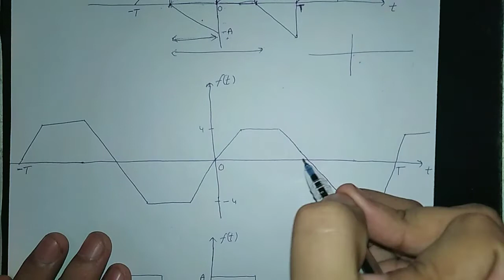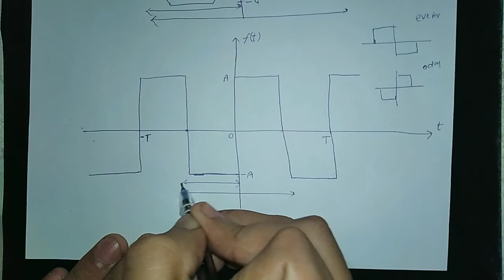Types of symmetry || Fourier series